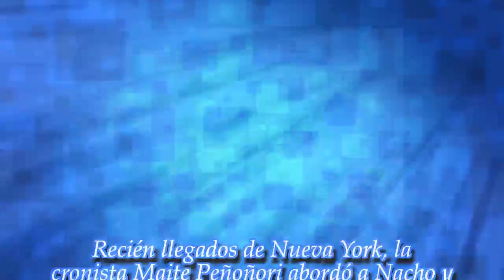Las caras de Lucía Pedraza cuando le preguntaron a Nacho Viale sobre su supuesto affaire ...